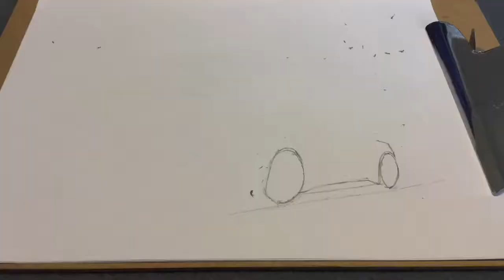Can the Mercedes EQS Be Drawn With a Regular Pencil?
Can the new Mercedes Vision EQS Concept be drawn with a regular pencil?

The only thing I used was a regular Dixon Ticonderoga #2 HB Soft Graphite pencil. To make the colors of the pencil deeper, I had to press harder on the  paper. The drawing took around 1 hour.